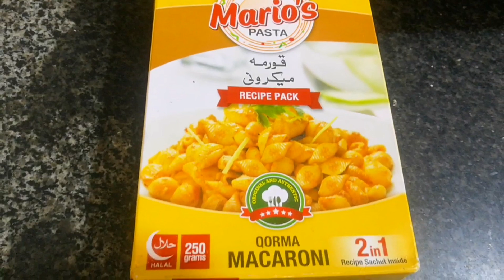Mario's pasta chicken qorma macaroni review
maeios pasta Chicken qorma macaroni recipe review | How to make chicken macaroni Mario's pasta

Marios pasta is a famous pasta brand in market, we have tried their chicken qorma macaroni at home.